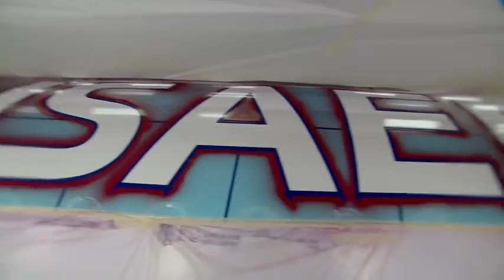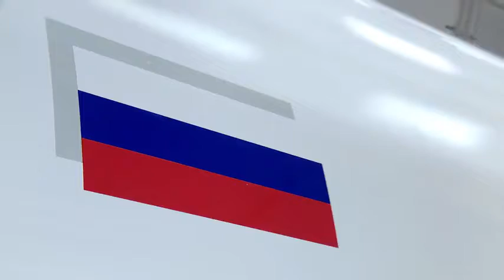Новый, Airbus A321 всё самое безопасное.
2015 году был выпущен новый Airbus A321 с новыми безопасными технологиями, и с наилучшем состоянием как внутри, так и с нору же,